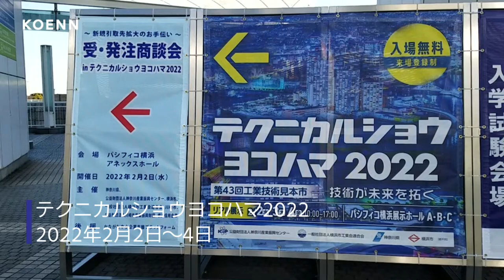テクニカルショウヨコハマ 2022 出展製品を紹介・工苑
2022年2月2日～4日までパシフィコ横浜で開催されたテクニカルショウヨコハマ2022に出展しました。
ブースに並べた製品を動画で紹介します。
1.比例弁アンプKPA2デモ機
　建機や特装車で使われる比例弁アンプを実際に操作できるデモ装置。
　ジョイスティックによる操作のほか、位置制御も体験できます。
2.油圧用アンプ製品
　サーボ弁用サーボアンプ　KSVA
　比例弁用アンプ　KPA2
　サーボ弁用信号変換器　KVI
3.英国STAR製サーボ弁
　ST-200　サーボシリンダー搭載（参考出展）
　ST-650
4.ADVANCED Motion Contlors社のサーボモータドライバ
　FlexProシリーズはEtherCAT対応　名刺に４つ置ける小型で大出力に対応
　Microシリーズ（38x25mm）の最大出力3.2kW
　今回は同シリーズ1.3kW評価用ボード（参考出展）